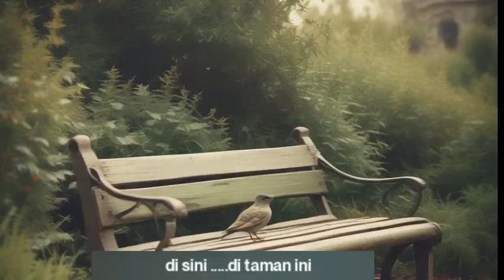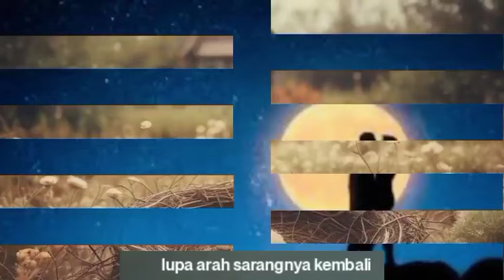Lupa Janji. Kalau orang sudah pegang janji kita maka jangan dilupakan janjinya.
Lagu sedih ini menceritakan bagaimana jika janji janji manis yang diucapkan dilupakan semua. Karena sangat sedih bisa bisa kita kehilangan fokus dalam segala hal. Semoga kita tidak lupa janji kita sendiri.